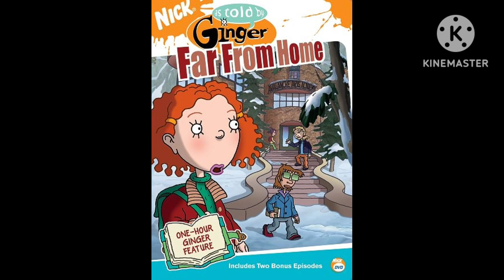nickelodeon part 1